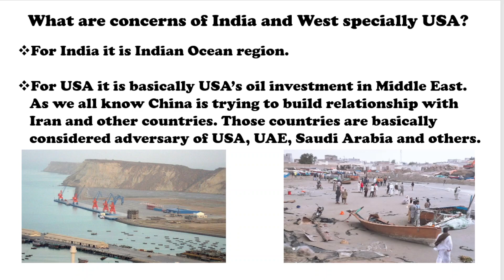Why Chinese Project Gwadar which is part of CPEC Creating tension in Pakistan and Indian Ocean?UPSC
China is Building China Pakistan economic corridor through Pakistan Occupied Kashmir and Gwadar is the part of CPEC. China is creating problems for Pakistan because Gwadar is in Baluchistan and Baloch people are protesting against this project because Baloch people are now excluding  from their own region they are being deprived of doing their livelihood job which is fishing.
This project is also creating strategic problem for India and West specially USA.
China is not investing in this project to only do business but they are using this port for dual purpose and the other purpose is for Chinse navy. Chinese navy wants to increase their foothold in this region and China is also trying to use Gwadar port to avoid Malacca chock point because Chinese know India can Chock that point by using it's army.